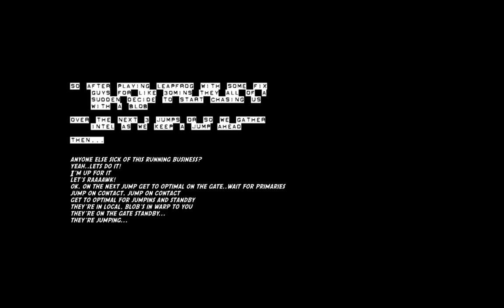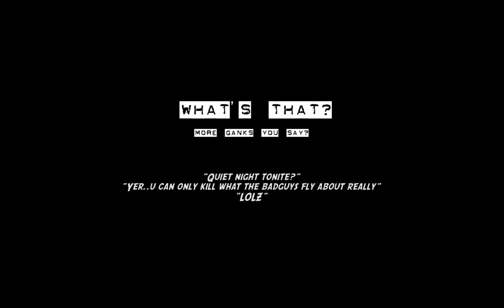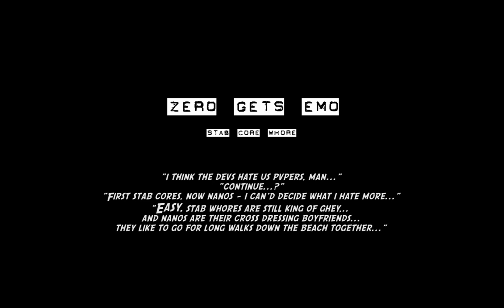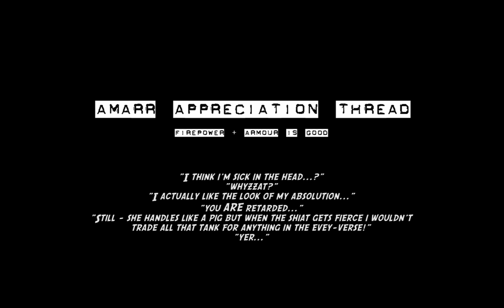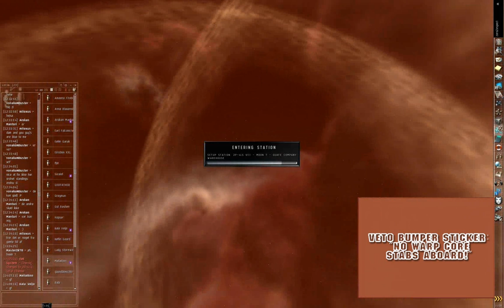day trippn 2 hi by zero2espec from 20070220